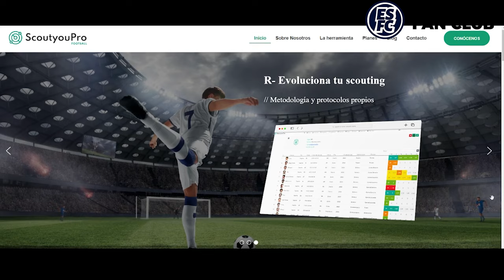David Dóniga habla de su forma de trabajo, relación con LMF y rivales de amistosos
En visita a cabina de Vive FM, el entrenador de la Selección de El Salvador respondió sobre cómo elige jugadores para el equipo de todos, su relación con la dirigencia de Primera División y lo que piensa de Bonaire, Argentina y Honduras, los próximos rivales para amistosos de marzo en fecha FIFA.